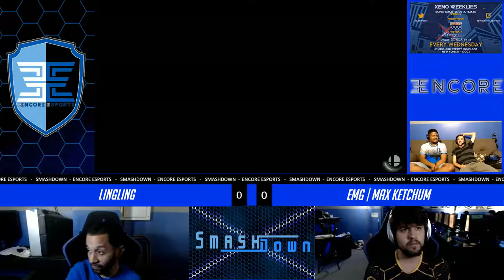SmashDown Ultima Vol. 6 - LingLing Vs. EMG | Max Ketchum - Winners Quarter Final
SmashDown Ultima Vol. 6  - LingLing (Peach) Vs. EMG | Max Ketchum (Lucina)  - Winners Bracket